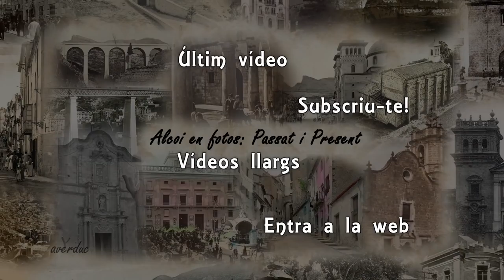Carrer Sant Miquel a Verge Maria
Tres fotografies d'aquest "mig carrer" que anava del de Sant Miquel al de la Verge Maria. Les fotografies són del Museu Arqueològic Camil Visedo.